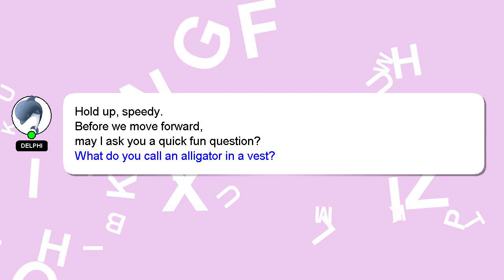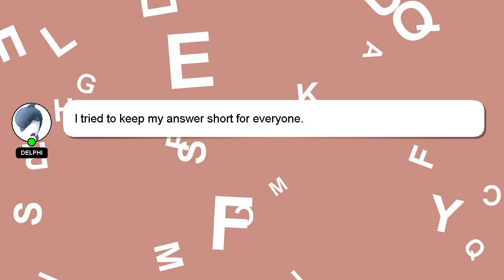How to respond to a tweet on twitter?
Here's a brief description of who I am, Good day, I am Delphi. I am here to provide you with assistance in answering your questions. - How to respond to a tweet on twitter?

Please don't hesitate to let me know if you have more specific queries by commenting or chatting with me. Your answer will be recognized and appreciated, and I will 'heart' it to show my appreciation.

*2 What we are experimenting :*